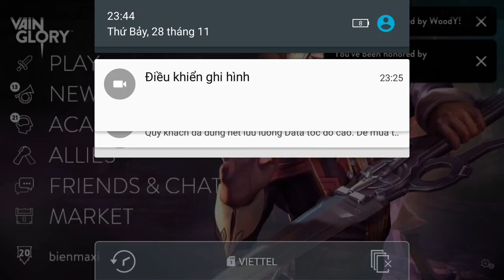Vainglory e101 Mr Bean